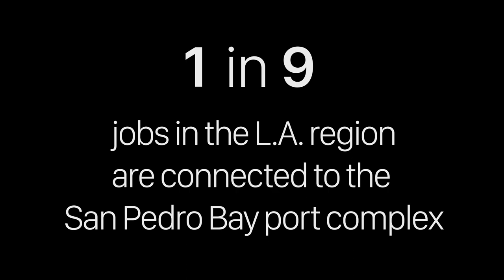1in9: Greg Bombard with Catalina Express and Avalon Freight Services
In this edition of 1in9, we profile Greg Bombard, President of Catalina Express​ and Avalon Freight Services, who shows us how supplies and visitors find their way to Catalina Island from the mainland through the Port of Los Angeles each day. Learn more about Catalina Express at catalinaexpress.com, Avalon Freight Services at avalonfreightservices.com, and the Port of Los Angeles at portoflosangeles.org.